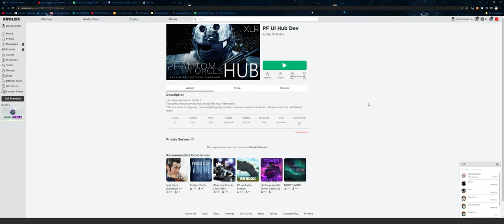Devon Larratt toprolls children (AT 12:17 AM) (GONE JOE!) PART 1???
sir we have reason to believe hit armwrestler and influencer Devon "No limits" Larratt has taken his incredible wrist and pronator strength to the streets of hit maps such as warehouse and metro to enact revenge on Levan Saginashvili for his loss in KOTT4. This is his story.